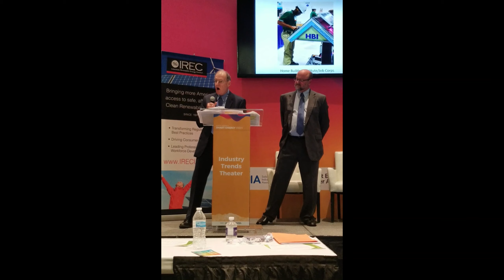HBI Receives 2019 IREC Energy Hero Award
In this video, HBI receives the IREC Energy Hero award at the annual IREC 3iAwards ceremony for its Job Corps Program partnership with the Interstate Renewable Energy Council (IREC) on September 24, 2019.  Vice President of Education Services Bethany Shean receives the award on behalf of HBI for promoting and accelerating the sustainable growth of clean energy through HBI Job Corps’ Rooftop Solar Photovoltaic Technician certification and training.

Throughout its 40 years, the HBI Job Corps Program has trained more than 2,200 students and placed over 85% annually.

HBI is a national nonprofit that provides training, curriculum development and job placement services for the building industry. With overall program job placement rates at over 85 percent for graduates, HBI training programs are taught in local communities across the country to at-risk youth, veterans, transitioning military members, justice-involved youth and adults, and displaced workers.